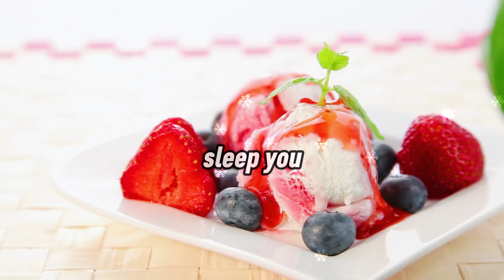Take THESE 4 Vitamins at Night to Rebuild Muscle Overnight - But Avoid These 2 | Dr. William Li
While you sleep, your body is not resting — it is repairing. But the quality of that repair depends on whether your muscles have the raw materials they need. In this talk, Dr. William Li reveals the science of how your body rebuilds muscle overnight, the four vitamins that act as master builders, and the two common supplements that actually sabotage recovery.

You will learn:
• How Vitamin D, Vitamin C, Vitamin K2, and Vitamin B12 ignite repair, shield your muscles, build scaffolding, and synchronize recovery with sleep.
• Why melatonin supplements and nighttime calcium can disrupt hormones, block recovery, and weaken your progress.
• Simple, food-based strategies to align with your body’s circadian rhythm and wake up stronger every morning.

If you want to protect your muscles, age with strength, and unlock the healing power of sleep, this video is for you.

00:00​ – 🌙 Why nighttime is the key to muscle repair
02:15​ – 🔑 The first vitamin: turning on muscle repair genes
05:40​ – 🛡️ The shield that protects muscle fibers from damage
09:05​ – 🏗️ The scaffolding builder for stronger muscles
13:00​ – 🎶 The conductor that aligns recovery with your sleep cycle
16:45​ – ⚡ Why melatonin supplements may sabotage recovery
19:15​ – 🏖️ Why nighttime calcium disrupts repair and what to use instead
21:10​ – 🌅 Conclusion: Four to take, two to avoid — your nightly blueprint

• Best vitamins to take before bed
• Foods that help muscle recovery overnight
• How to build muscle after fifty
• Supplements that disrupt sleep
• Vitamin D and muscle strength
• Vitamin K2 and calcium absorption
• Foods high in Vitamin C for recovery
• Vitamin B12 and circadian rhythm
• Natural alternatives to melatonin
• Nighttime nutrition for athletes

References

• Journal of Clinical Endocrinology & Metabolism (2023): Vitamin D and muscle regeneration
• Nutrients (2020): Vitamin C and muscle soreness recovery
• Frontiers in Physiology (2022): Vitamin K2 and mitochondrial efficiency
• Nutrients (2021): Vitamin B12 and muscle metabolism during sleep
• Journal of Pineal Research (2019): Melatonin and growth hormone secretion
• Advances in Nutrition (2020): Calcium supplementation and muscle function